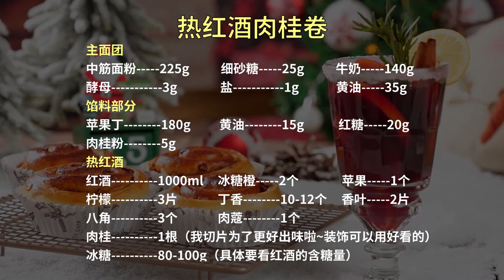聖誕C位出道！ 🥂熱紅酒+蘋果肉桂卷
紅透🍠半邊天的熱紅酒已經安排上了！搭配上蘋果肉桂卷，今兒這個聖誕真的美滋滋！ [害羞R]
一手拿著肉桂卷，一手喝著熱紅酒，就是聖誕最最最幸福的事情！ cinnamon的香氣和熱紅酒的香氣相互纏繞，就已經被這股幸福給滿滿包圍住了~
烤過的蘋果甜味簡直指數上升，麵包鬆鬆軟軟，吃起來又香又韌，越吃越上頭！
|食材|
肉桂卷部分：（6個量）
主麵團：中筋麵粉 225g / 細砂糖 25g
牛奶 140g / 酵母 3g
鹽 1g /黃油 35g
餡料部分：
蘋果丁 180g /黃油  15g
紅糖 20g / 肉桂粉 5g
🍷熱紅酒：
紅酒 1000ml / 冰糖橙2個
蘋果 1個 / 檸檬 3片
丁香 10-12個 / 香葉 兩片
八角 3個 / 肉蔻 1個
肉桂 一根（我切片為了更好出味啦~）
冰糖 80-100g（具體要看紅酒的含糖量）
我的美味聖誕  聖誕氛圍在身邊  氛圍感聖誕美食   冬天第一杯熱紅酒